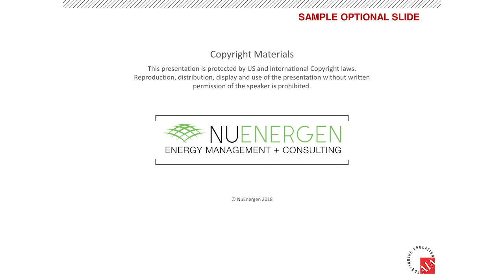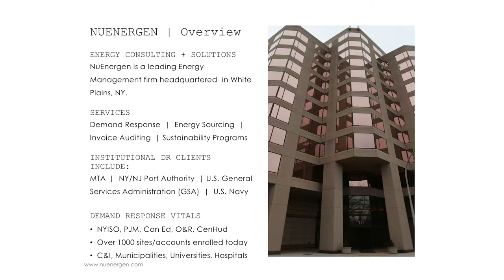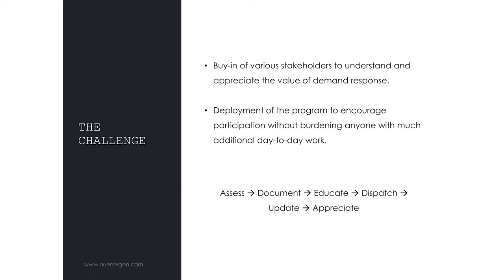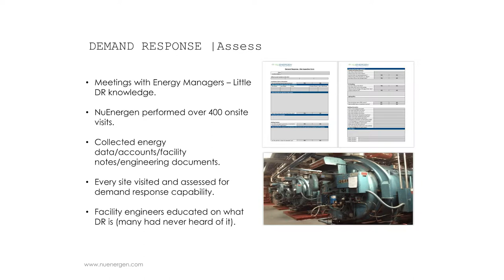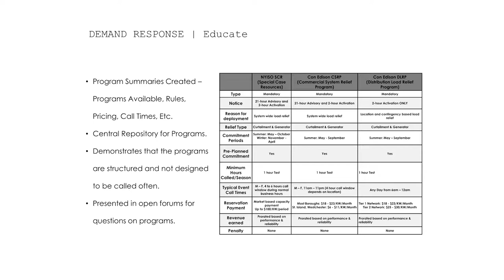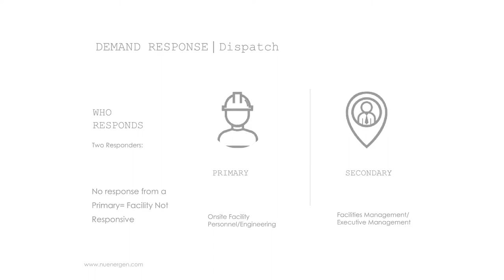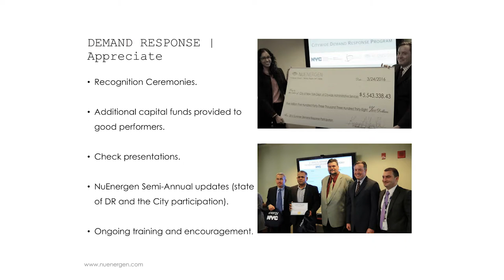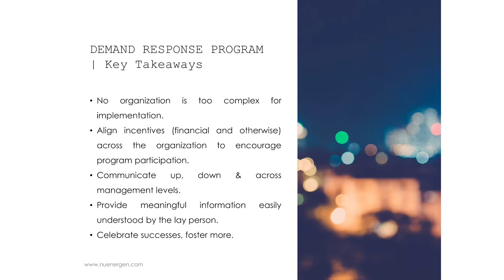Demand Response Best Practices for Multi Division, Multi Site Program Implementation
Speaker: Kevin Hamilton from NuEnergen

Years of research have focused on the benefits and challenges demand response implementation has on single buildings and building owners. But little attention has been given to the benefits and best practices for multi-site, large-scale government agencies to participate in demand response programs. Fortunately, more multisite operators with large-scale demand response implementation have emerged. They showcase that the benefits of demand response programs now extended to larger, more specialized infrastructure. This presentation cites the demand response program administered by New York City which provided up to 75MW of grid relief annually and earned revenue over $22 Million.